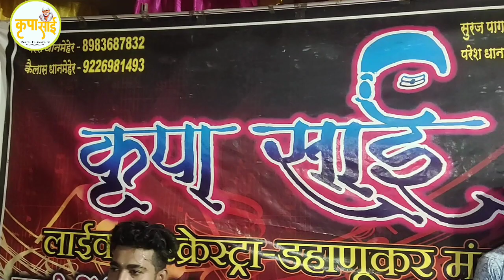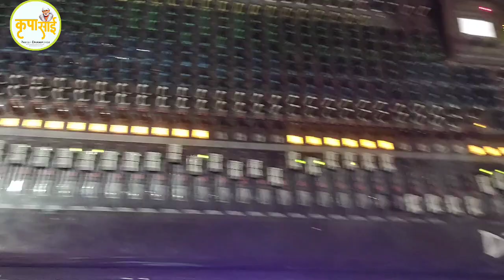sapala tembi khodave haldi show 8 / 11/ 2021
My group krupa sai dahanukar mandali
singar
sany देव

प्रीती thorne

jayesh पाटील

प्रिया आंबेकर

आदित्य tare

राहुल मांगेला

Rethymist
Paresh Dhanmeher
Pranay davne
Vihan more
Vipul kini
Prajyot paghdhare
suraj pagdhare
Harshad marde
Virat mangela
Harshad Mhatre
Mayur marde
Aniket keni

dj operator

Rahul ambhire
Nitin keni
Dhanesh paghdhare

 plz suscraibe ani share like kara